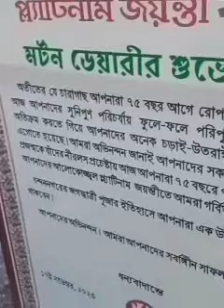Chandannagar Jagadhatri puja চন্দননগর জগদ্ধাত্রী পূজা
2023 se chandannagar jagadhatri puja